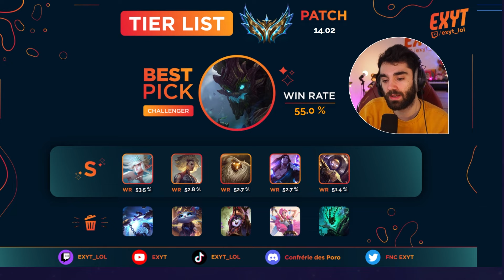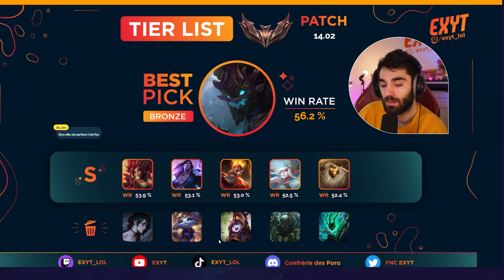VOICI LES BESTS SUPPORTS DE LA SAISON 14 - TIERLIST SUPPORT S14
Qui suis-je ?